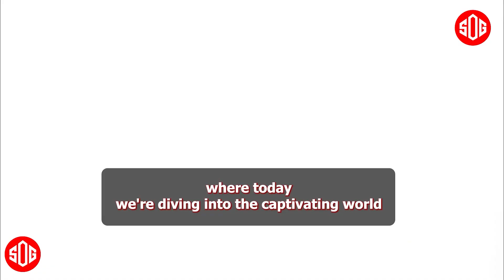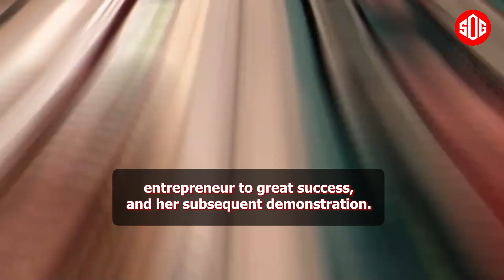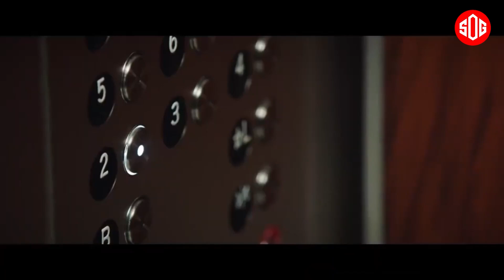The Ultimate Celebrity Comeback Stories You Won’t Believe!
In the fast-paced world of Hollywood, fame can be fleeting, but some celebrities have shown the power of reinvention. From actors who overcame personal struggles to musicians who found success in unexpected ventures, these stars prove that a second act can be even more impressive than the first.

This video dives into the top 10 celebrities who mastered the art of reinvention, surprising fans and critics alike with their career comebacks. Robert Downey Jr. overcame personal demons and legal troubles to become the iconic Tony Stark in the Marvel Cinematic Universe. His performance not only rejuvenated his career but also made him one of Hollywood's most bankable stars. Similarly, Drew Barrymore, who started as a child actress in E.T., turned her troubled adolescence into an empowering second act. She transformed into a successful actress, producer, and talk show host.

Other stars, like Neil Patrick Harris and Mickey Rourke, also took their second chances and turned them into remarkable career milestones. Harris transitioned from child star in Doogie Howser to the legendary Barney Stinson in How I Met Your Mother, while Rourke stunned audiences with his Oscar-nominated performance in The Wrestler after a hiatus from the spotlight.

Whether it's an actor taking on more serious roles, a wrestler becoming a Hollywood star, or a best-selling author exploring new genres, these stories show that reinvention can lead to lasting success. Join us as we explore how these stars transformed their careers and nailed their second acts!

📂 For the latest gossip, scandals, entertainment, top 10’s, biographies, and news from famous figures around the globe. 📂

🎉 Scoop of Gossip - Your ultimate destination for everything related to the Latest Entertainment News, Gossip, scandals, Celebrity Gossip, Juicy Rumors, Famous figures exposed, Sports Gossip, Political gossip, Celebrity Fashion, the rich and famous behavior, and beyond!